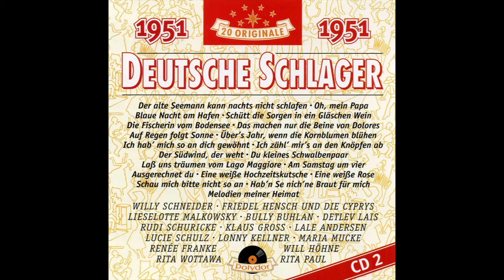Rudi Schuricke - Lass uns Träumen am Lago Maggiore